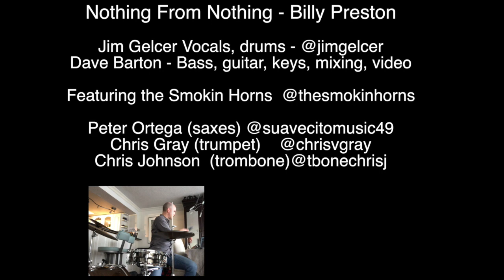Nothing From Nothing - Jim Gelcer and Dave Barton, with The Smokin Horns (Billy Preston Cover)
Quarantune Collaboration Video

Jim Gelcer (vocals, drums) @jimgelcer
Dave Barton (bass, guitar, keys, mixing, video)

Featuring The Smokin Horns @thesmokinhorns
Peter Ortega (saxes) @suavecitomusic49
Chris Gray (trumpet) @chrisvgray
Chris Johnson  (trombone) @tbonechrisj